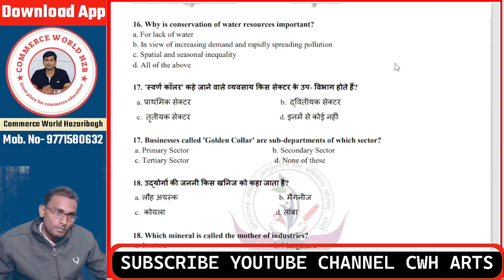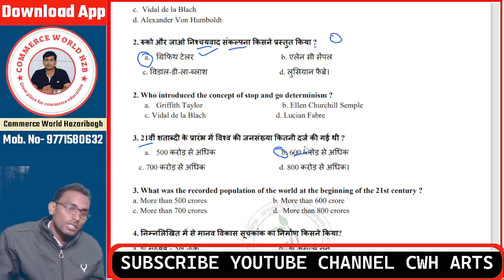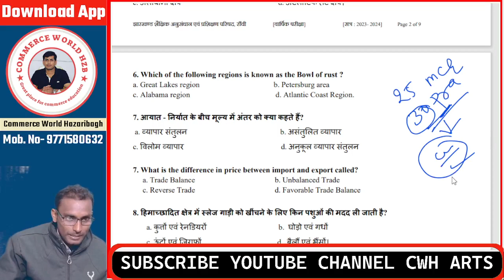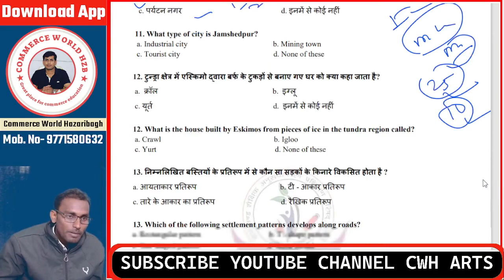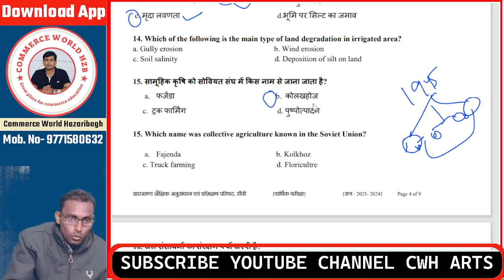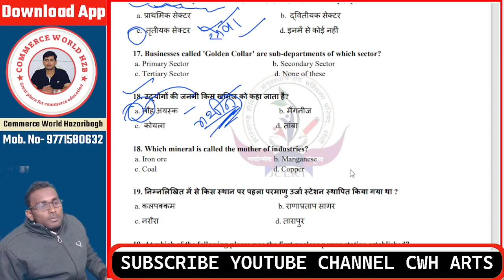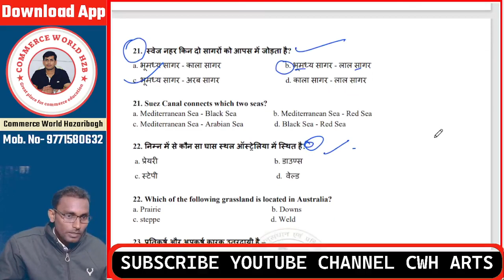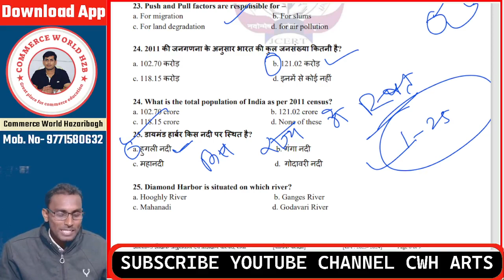JAC ARTS CLASS 12th GEOGRAPHY MODEL SET 2024 MCQ LEC 1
FOR:- I.COM,B.COM,M.COM,BBA,MBA
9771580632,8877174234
ADD:-NEAR PETROL PUMP MATWARI HAZARIBAG
Application link 👎👎👎👎
[ commerceworldhzb2008@gmail ]

jac board objective question
jac board class 12 model paper 2024
jac board class 12 model paper 2024 geography
class 12 ka geography ka model paper 2024 jac board
jac board class 12 geography objective question 2024
class 12 geography objective question 2024
class 12 geography vvi objective question 2024
class 12 ka model paper 2024 jac board arts geography
jac board class 12 geography objective question 2023